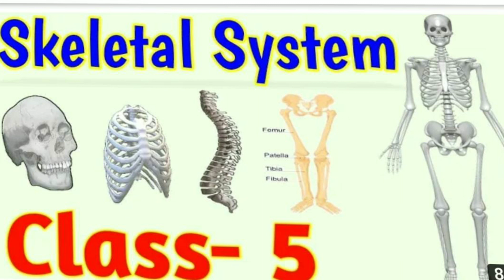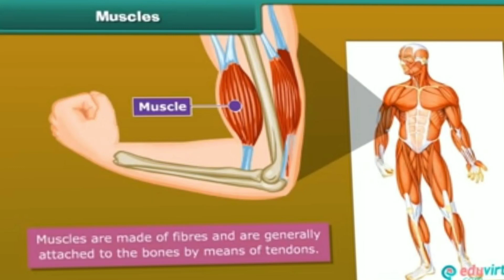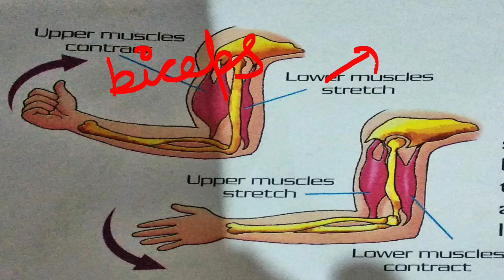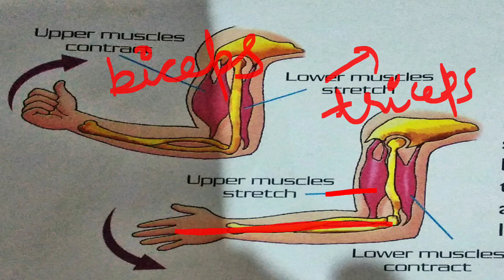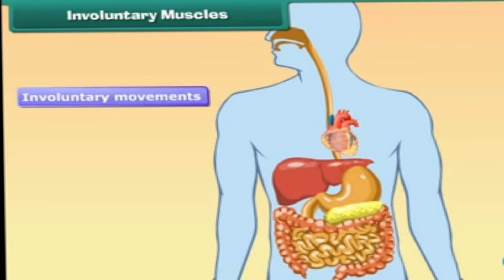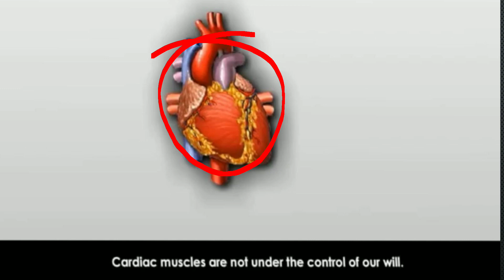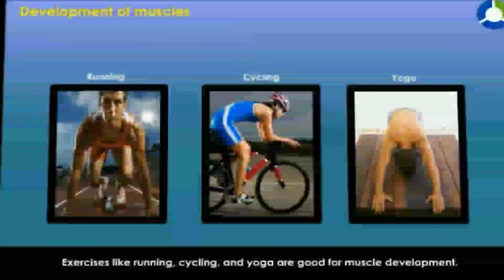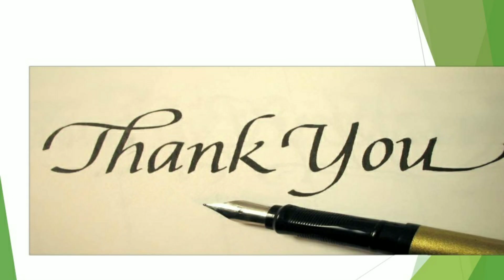Class V, science chapter 3:- Skeletal System ( part-5)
Muscles, Types of Muscles